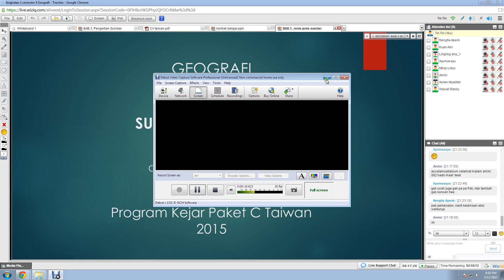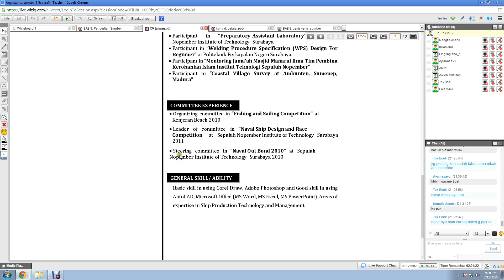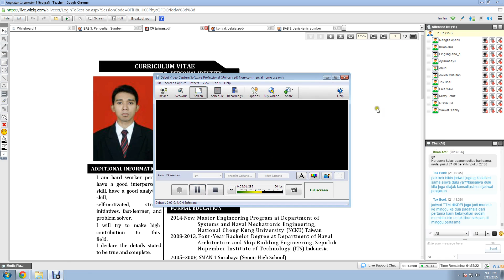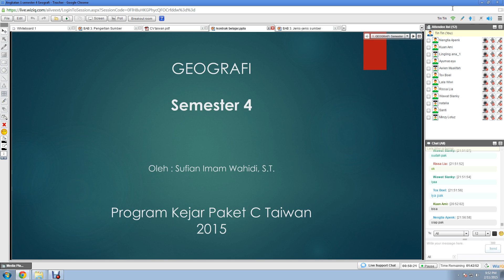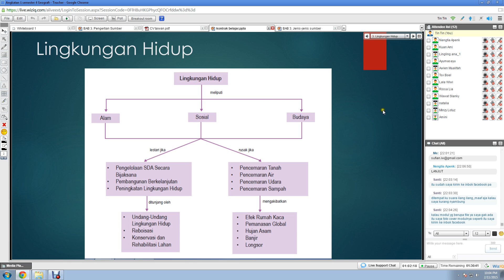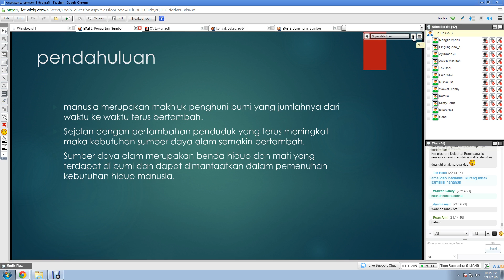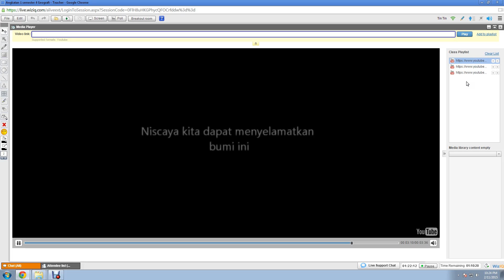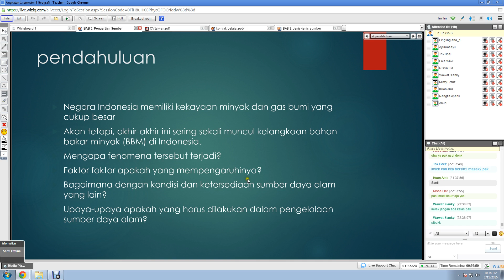Geografi kejar paket C Taiwan pertemuan 1 11 02 2015